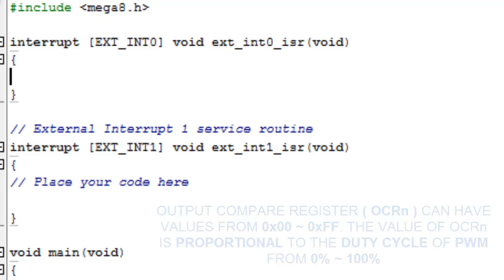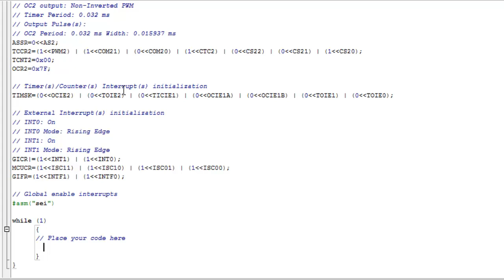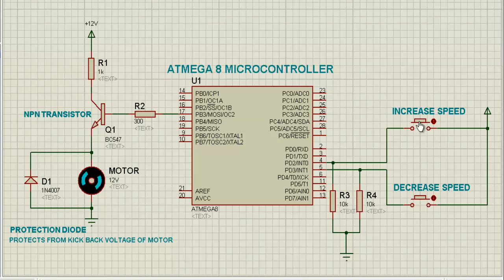DC Motor Speed Control Using PWM - Proteus and Codevision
A DC Motor Speed Control can be done in many ways. One Way is to use PWM channel of AVR. The code is written in Embedded C on Codevision AVR and simulated in Proteus

- Writing Code 0:10
- Simulation 1:50
- Hardware Implementation 2:15
- Pop Quiz 2:50